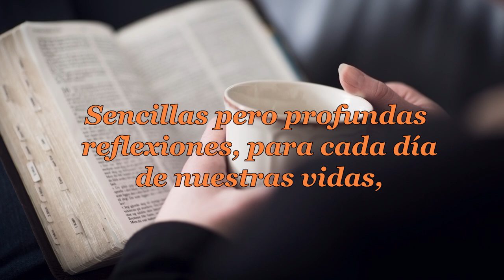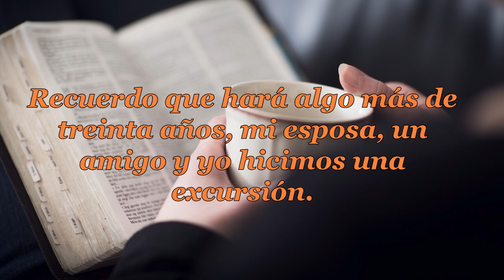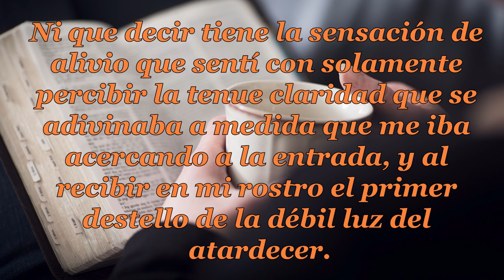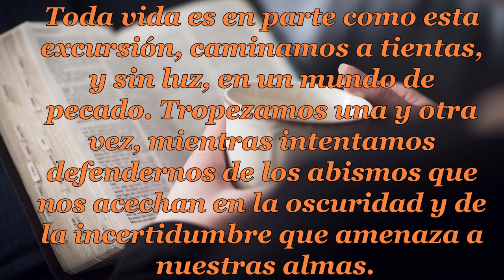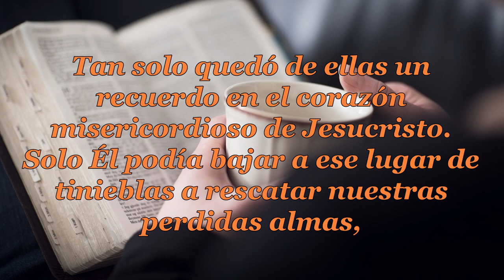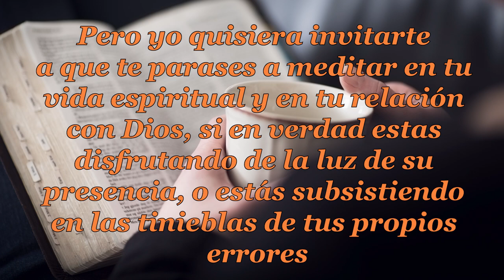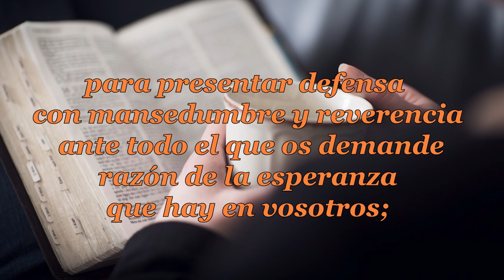087 TENGO QUE SALIR DE AQUÍ